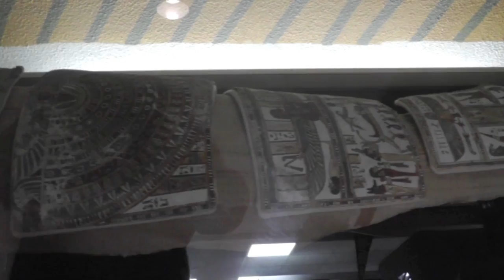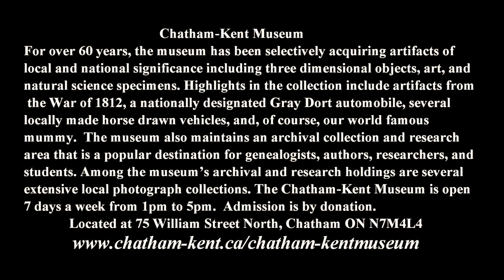Chatham-Kent Museum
Deanna Bullard, Museum Education Coordinator has alot to say about our history of Chatham-Kent. Let her take you on a tour of what the Museum has to offer to everyone in Chatham-Kent